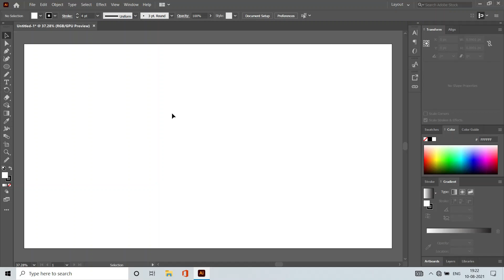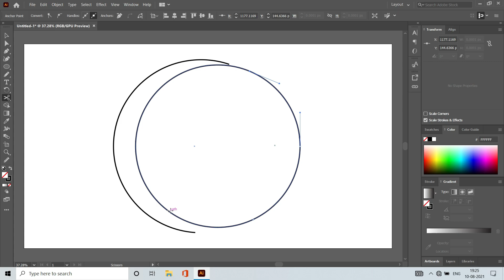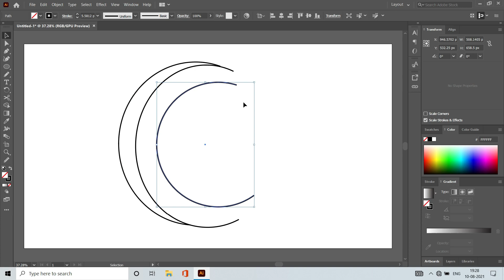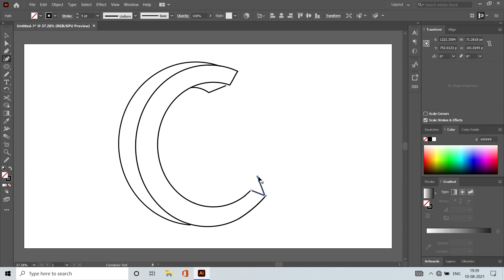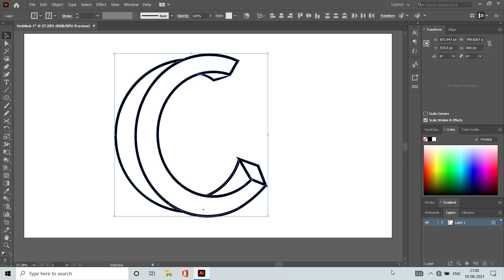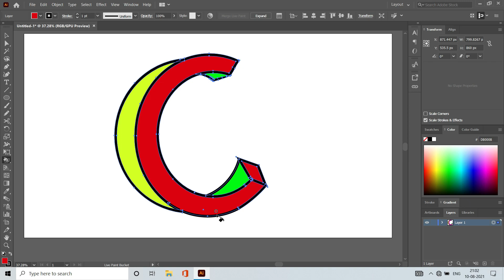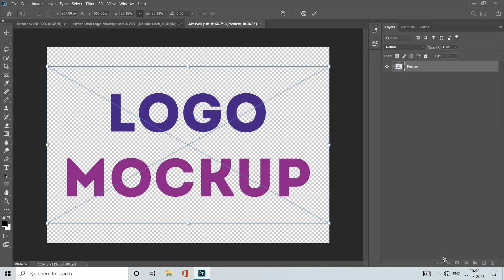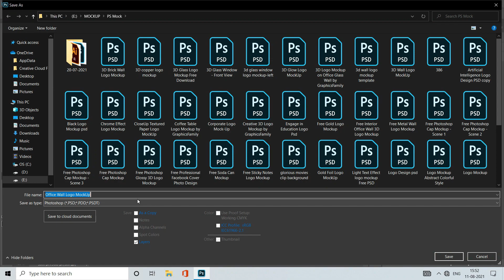Abode Illustrator cc | Professional 3D Logo Design ( Letter C )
In this illustrator tutorial, we will learn how to make this professional logo design ( Letter C ) filled with beautiful gradient colors. hope you will like this tutorial so please like, subscribe and share your comments below.